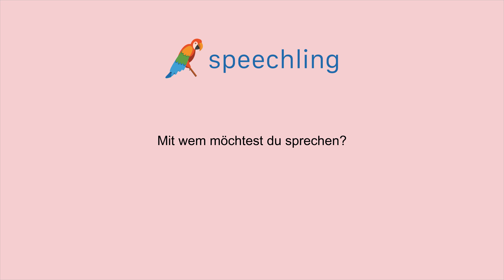How to say "Who would you like to speak to?" in German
Male Voice:
Mit wem möchtest du sprechen?

Male Voice Translation:
Who would you like to speak to?